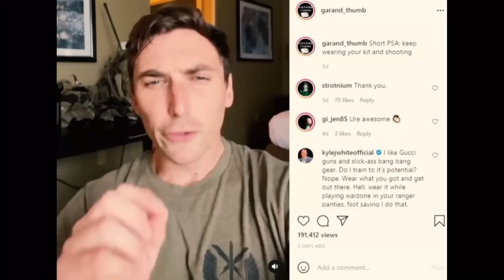There Is No Half In On Our Second Amendment.